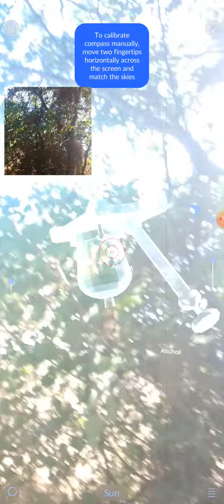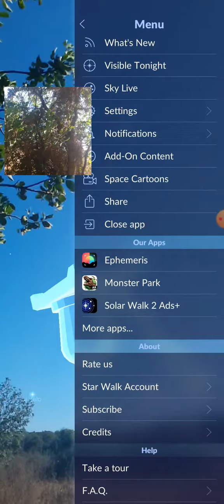wish good luck for the forest 🌲🌍, of zichron ya'akov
Star Walk 2, and Sky live, and visible tonight